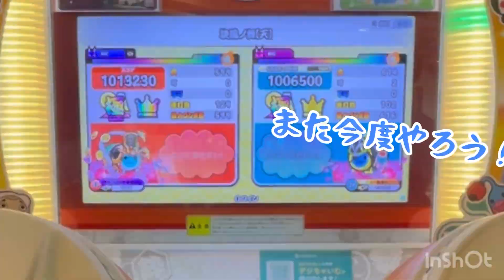［小3］でんろうさんの上手さに驚いた！！2人でツイン全良を目指す？！